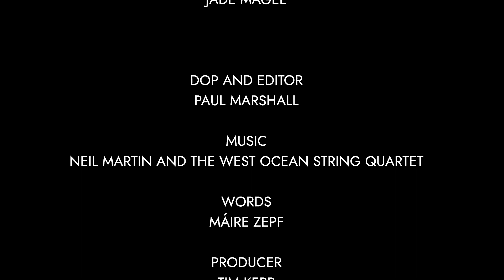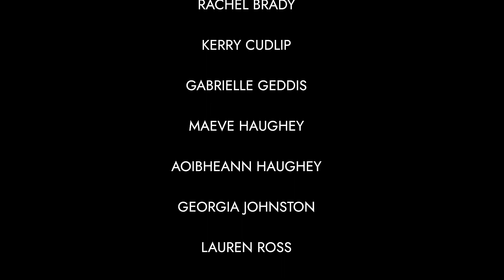Children of Lir, Act 1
We are so proud to share with you 'Children of Lir, Act 1', set to Neil Martin's arrangement of Alisdrum's March.

When Lir and his children are set adrift by grief, the bright, burning love between father and children is the rock they cling to.

To fill the painful void left by their mother's death, Lir takes her sister Aífe as his wife. Aífe, new wife and stepmother is trying and struggling.

Fear, insecurity, jealousy... who knows what drives any of us to do terrible things?

Choreography- Denise Catney and Clara Kerr
Art Director- Jade Magee
DOP and Editor- Paul Marshall
Words by Máire Zepf
Producer- Tim Kerr
Photography- Norm Keilty

Dancers:
King Lir- Michael McEvoy
Aífe- Clara Kerr

From the Aisling School of Irish dance-

Children of Lir:
Finnola- Clara Adgey
Charlotte McLean
Emily Oakes
Valentina Jordan

Ensemble:
Abbie Wilson
Aoibheann Haughey
Cara Tan
Gabrielle Geddis
Georgia Johnston
Kerry Cudlip
Kristyn Anthony
Lauren Ross
Maeve Haughey
Rachel Brady

Made possible by the Arts Council Northern Ireland